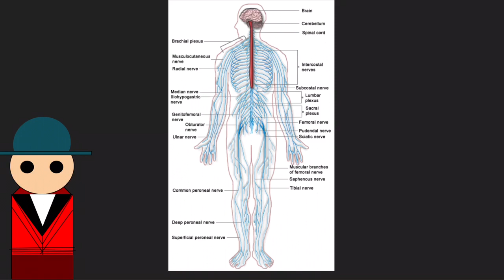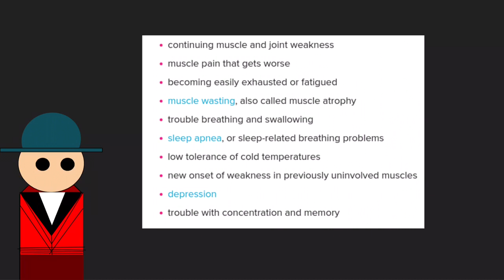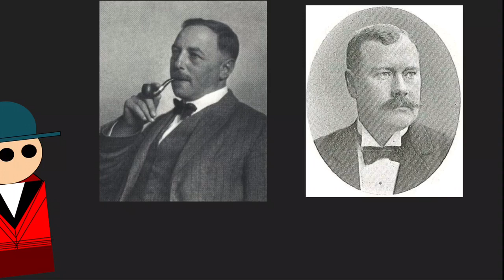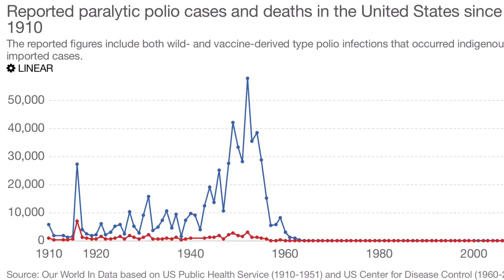A Brief History On Polio (Inspired by AlternateHistoryHub)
A brief history on polio, what it is, and how we managed to get rid of it. Sorry for audio.